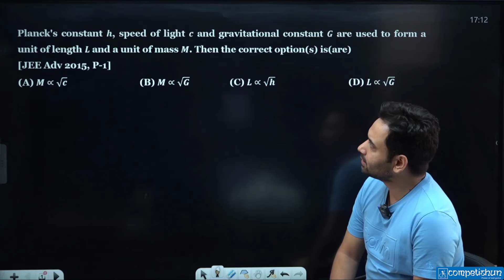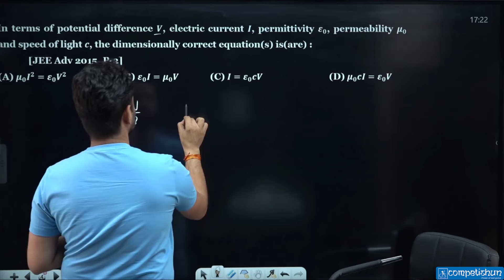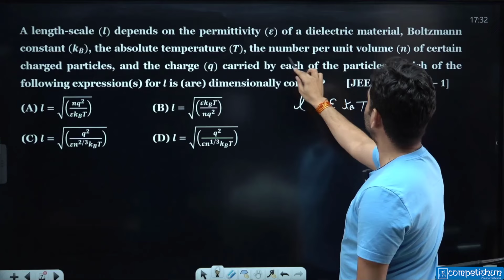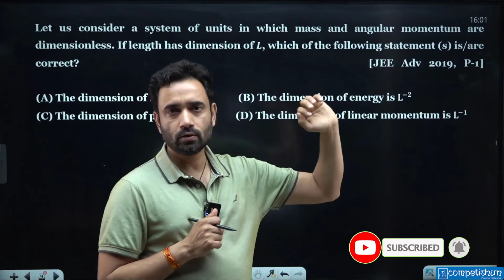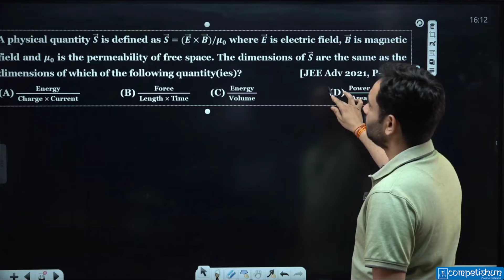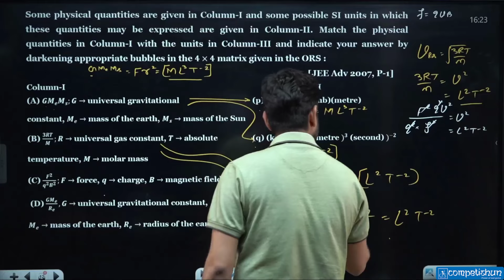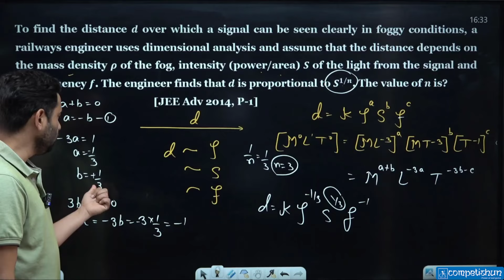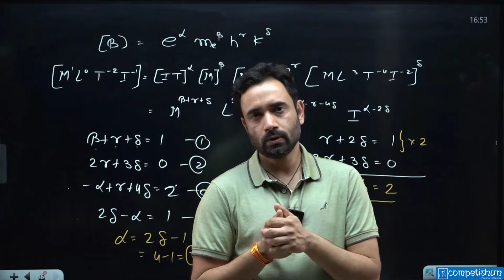JEE Advanced Physics PYQs🔥| Unit and Dimension 2006 - 2023 | Must watch for every Advanced aspirant!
QUESTIONS:
1.Planck's constant h, speed of light c and gravitational constant
2.In terms of potential difference V, electric current I, permittivity ε_0, permeability
3.A length-scale (l) depends on the permittivity (ε)
4.Let us consider a system of units in which mass and angular momentum are dimensionless.
5.Sometimes it is convenient to construct a system of units so that all quantities can be expressed in terms of only one physical quantity
6.A physical quantity S ⃗ is defined as S
7.Some physical quantities are given in Column-I and some possible SI units in which these quantities may be expressed are given in Column-II.
8.The relation between [E] and [B] is
9.The relation between [ϵ_0 ] and [μ_0 ] is
10.The relation between [ϵ_0 ] and [μ_0 ] is
11.To find the distance d over which a signal can be seen clearly in foggy conditions,
12.A steel wire of diameter 0.5mm and Young's modulus
13.In a particular system of units, a physical quantity can be expressed in terms of the electric charge e
12.In a particular system of units, a physical quantity can be expressed in terms of the electric charge